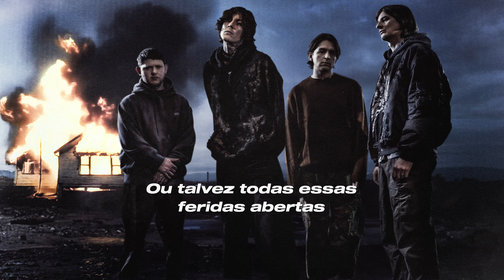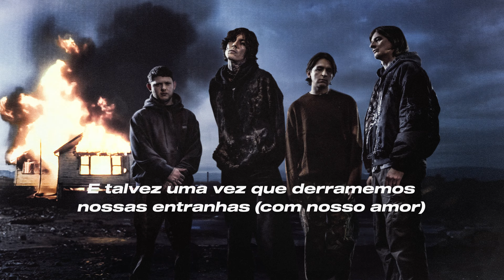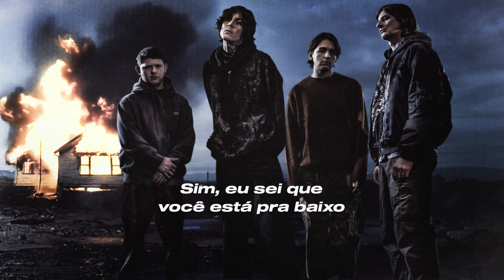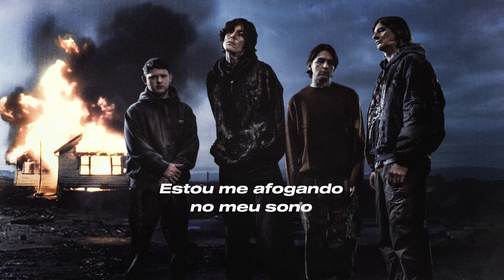Bring Me The Horizon - Top 10 staTues tHat CriEd bloOd (Letra/Tradução)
Vem conferir a tradução de "Top 10 staTues tHat CriEd bloOd" de Bring Me The Horizon aqui no Filtr Music BR!

Letra:

Okay

I guess that some of us
Are just born with tragedy in our blood
It's just basic chemistry
Or maybe all these open wounds
Is how the light gets into you
'Cause I'm starting to realize

No one's gonna come and rescue me
I'm drowning in my sleep
The scars have got too deep
And no amount of love could set you free
The fight's inside, I'll take myself to hell and back
Tonight we go to war

Someone put a gun
Straight to our hearts and paint the walls
With our love
There's a world of hurt in us (someone)
And maybe once we spill our guts (with our love)
We can stitch ourselves back up
Yeah, I'm starting to realize

'Cause I know that you're low
But once you hit the bottom
At least there's nowhere to go but up
Yeah, I know that you're low

Yeah
The hardest thing you'll ever know
Is there's no love like your own
No, there's no love like your own

'Cause no one's gonna come and rescue me
The fight's inside, I'll take myself to hell and back (back-back-back)